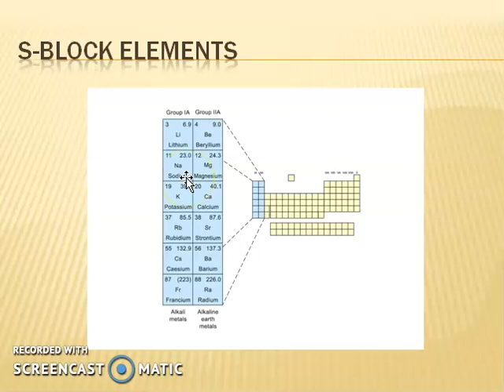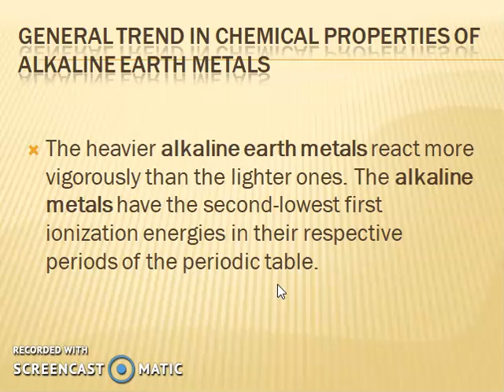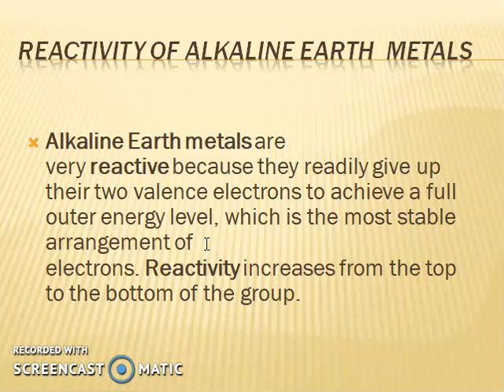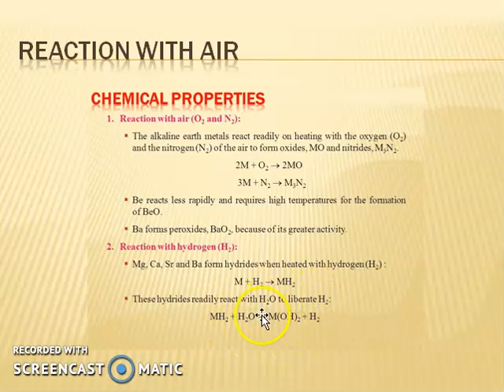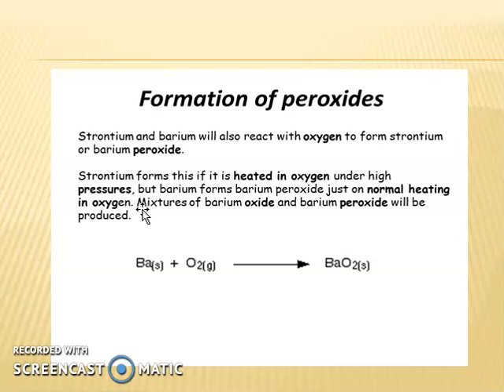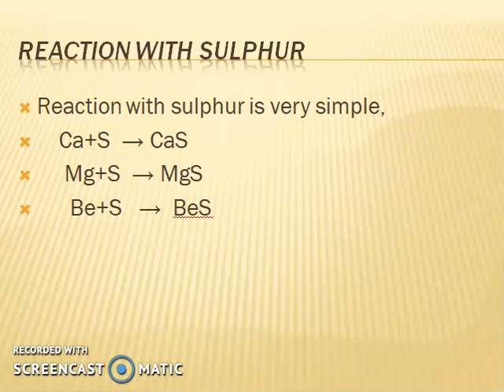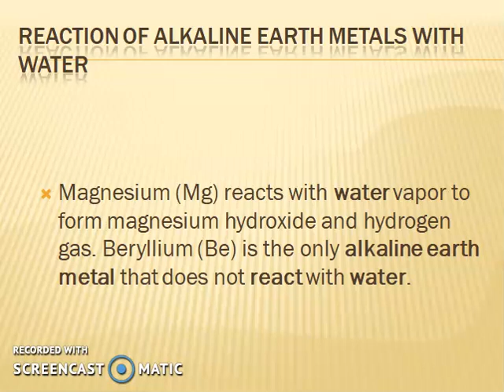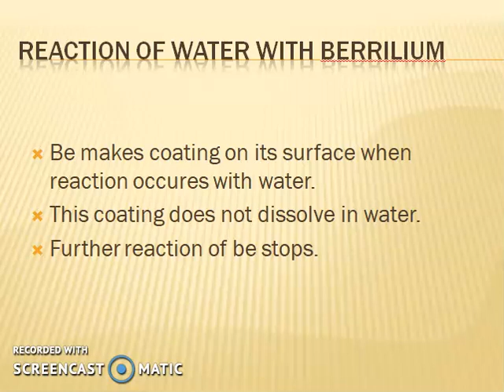Chemistry 2nd year chapter no 2 Trend in chemical properties of Alkaline Earth metals, Lecture no 27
in this video of Chemistry 2nd year chapter no 2 Trend in chemical properties of Alkaline Earth metals, Lecture no 27, reactivity of alkaline earth metals, reasons, reaction of alkaline earth metals with water , reaction of alkaline earth metals with air, reaction of alkaline earth metals with sulphur,  reaction of alkaline earth metals with halogens, are explained very well